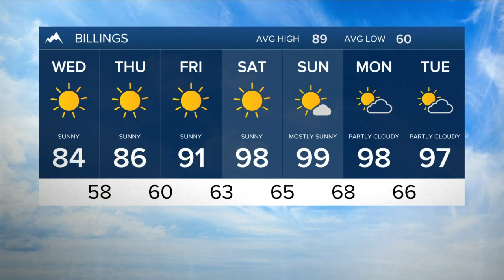Q2 Billings Area Weather: Lots of sunshine today, Wildfire smoke